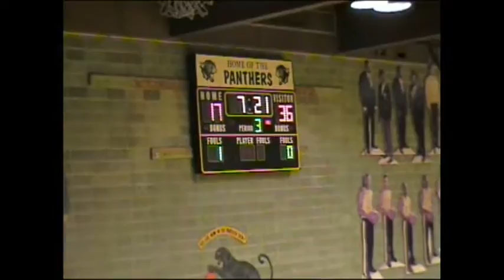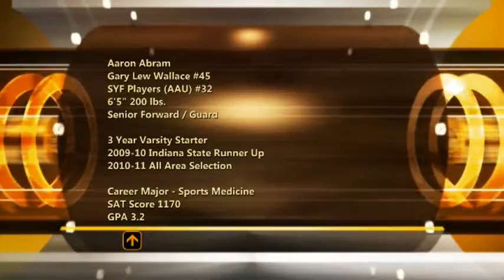Aaron Abram - Gary Lew Wallace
Aaron Abram - Gary Lew Wallace high school 6'5"  Guard / Forward